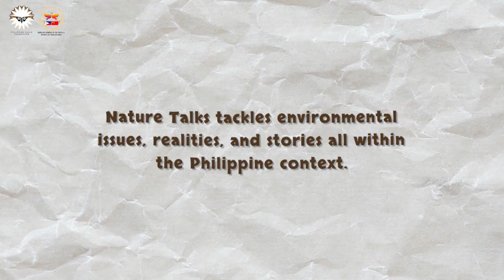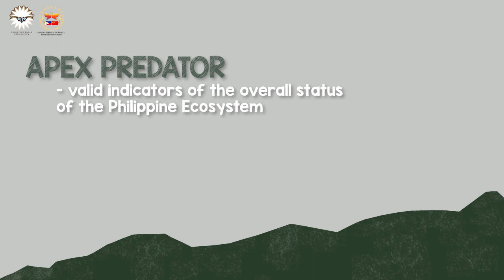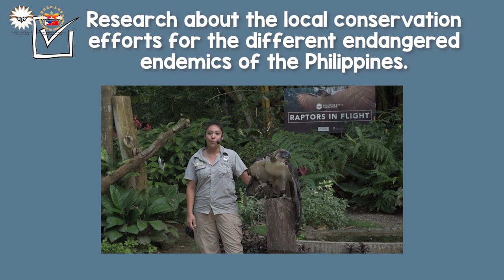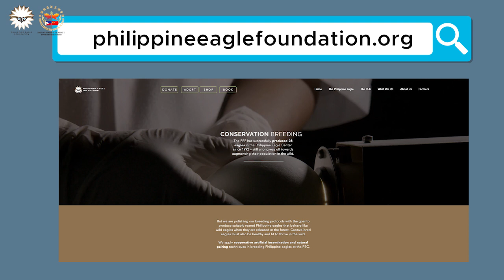Nature Talks 2021: The Philippine Eagle and the Philippine Crocodile (episode 4)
The Philippine Eagle Foundation along with the Consulate General of the People's Republic of China in Davao presents:

With special thanks to: FDC Utilities inc. & Rainbow Bridglink Ideas

These two endemics have helped shape the Philippine Ecosystem for generations upon generations of both wildlife and humans alike.

Without them, nature in the Philippine wouldn't be what we know it as today. As endemic species, one can say that they define our ecosystem and helps distinguishes our forests, and rivers from those around the world.

But, despite their massive importance to our ecosystem, why are they considered almost extinct? Why is it that their numbers continue to dwindle?

Animation and Editing: Ara Lou Madarang
Promotional Art and Art: Marielle Moralde
Supervised by: Ethan Reys
Researched by: Alexi Macapagal and Sofia Into

This channel does not claim any right over any of the graphics, images, and songs used in this video.

Copyright @Philippine Eagle Foundation 2021. Any illegal reproduction of this content in any form will result in immediate action against the person concerned.